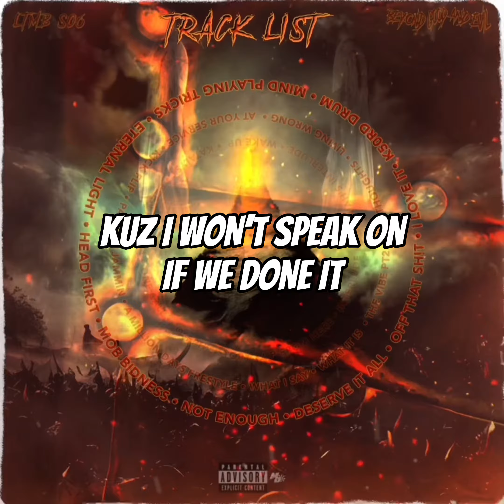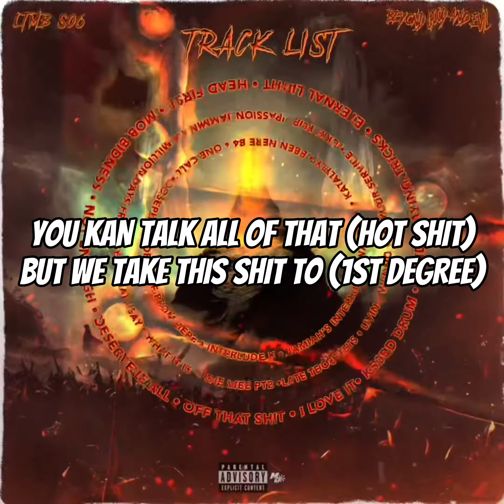OffThatSh!T - K-Mode & Nex Amare